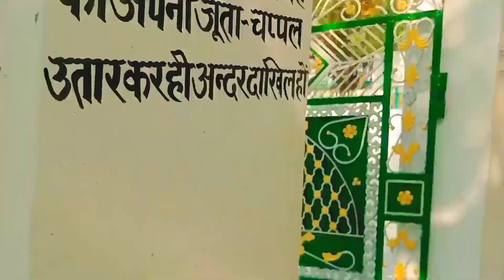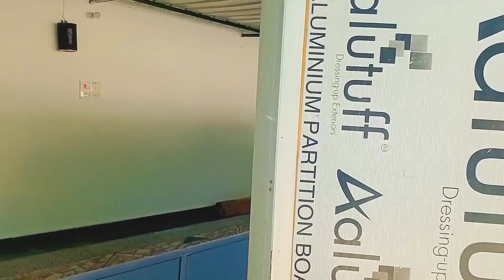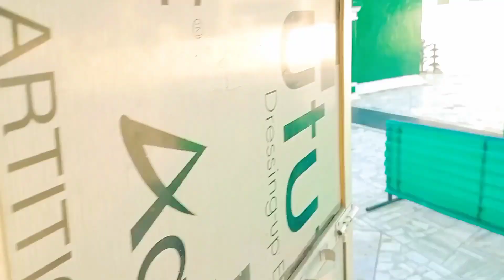Sultanpur paanchon peeran dargah